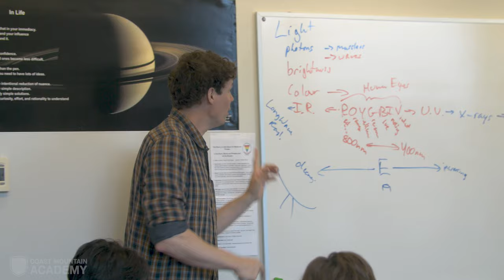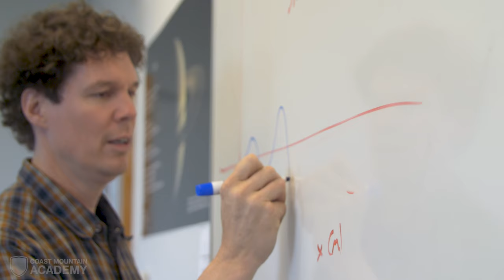Student Profile: Luke